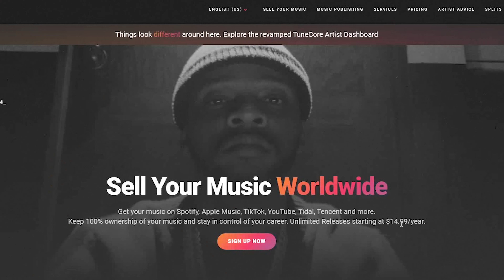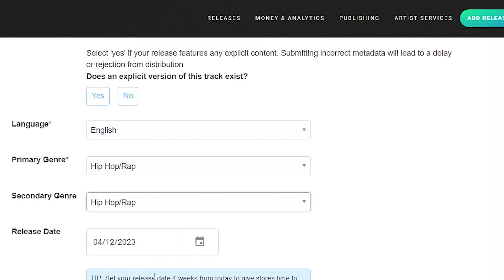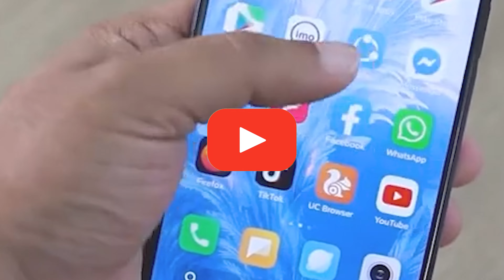Send your music to the world, upload your music with Tunecore!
Tunecore is the top music distribution platform that enables independent artists and labels to distribute their music on popular streaming services worldwide. The platform is designed to be user-friendly and offers full control to artists over their distribution.
This year, Tunecore introduced unlimited distribution plans, making it an affordable option for musicians to distribute large volumes of music.  Tunecore has also recently added a new payment feature that allows users in the Philippines to pay via localized payment service GCash, providing an additional convenient option for artists our the region.

instant musician, w/o management diy all the way 🖤